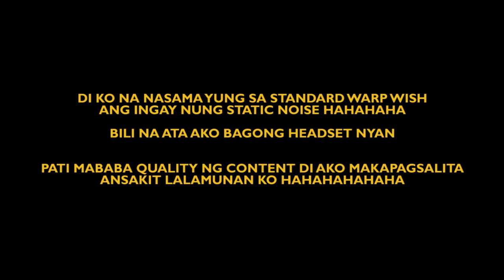50/50 Acheron + Luocha Warp Wish Reaction! | Honkai: Star Rail Tagalog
Credits to Mihoyo/Hoyoverse for the character emojis that are used in the video.